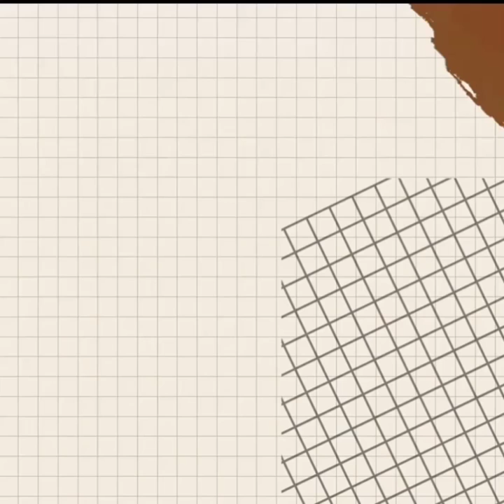Model Baju Tunik Rayon Terbaru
Berikut ini adalah 10 model baju tunik wanita bahan rayon terbaru yang simpel tapi tetap cantik dan kekinian. Bagi yang berminat bisa membelinya di shopee, harap membaca penilaian atau ulasan terlebih dahulu sebelum membeli, karena kami tidak tahu pasti kualitas barang yang akan anda terima  nantinya. Di sini kami tidak berafiliasi dengan toko yang ada di shopee maupun toko online lainnya.